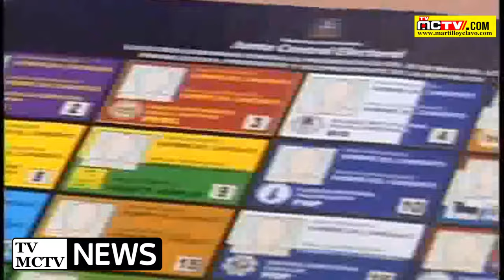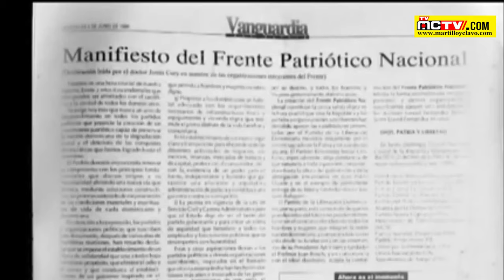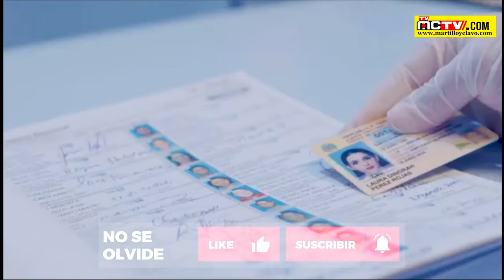DOMINICANOS RECORDAR ANTES DE VOTAR.. PERO VOTEN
Escribo faltando pocos días para las elecciones, quiero volver a recordar el legado del PLD. Ni yo, ni quienes pudieran leerme, podemos votar ignorando esas realidades tristes, denigrantes, y humillantes. Intentamos negarlas, porque preferimos creer que vivimos en un país diferente.

Luego de dos décadas, dos presidentes, y el tam tam del crecimiento macroeconómico, el PLD nos deja un desastre.
En el Índice de Desarrollo Humano ocupamos el puesto 89 en el mundo, y el 12 en Iberoamérica. Nos superan Ecuador, Colombia, Costa Rica, México, Brasil, Panamá y Cuba.
En los índices de Pobrezas estamos cercanos al fondo.